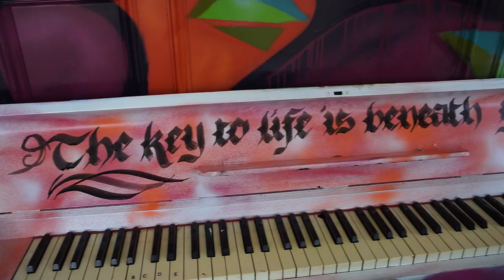Woods Street Art Space short film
Young artists are working very hard at the moment in preparation for 3 street art murals and two paste-up projects in Laverton and Williamstown.
Check out this short video that provides a sense of what will be achieved over the coming month through Art in Public Places.

Special thanks to Street SmART, Tiffaney Bishop Collective, Blender Studios.